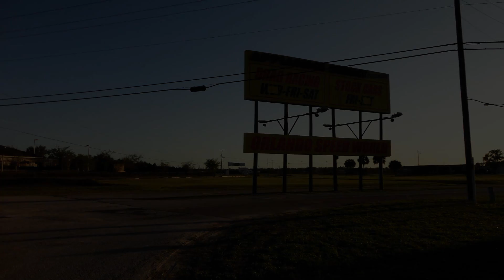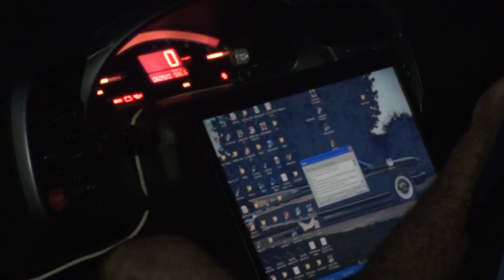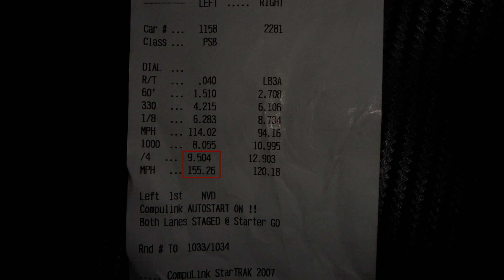Lancer EVO 980WHP Vs S2000 760WHP (Rev It Up Fast Florida)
Estivemos no estado da Florida e lá tivemos a oportunidade de estar com muitas pessoas envolvidas com carros de rua e pista. Este vídeo mostra algumas poucas imagens que captamos nessa viagem, incluindo um passe de 9,5 segundos nos 402mts em um EVO 100% montado com mais de 1000cv no motor (980cv na roda) e um teste de segunda marcha até um pouco mais de 240km/h entre o EVO e um S2000 Turbo que na pista já vira 9,5 segundos também.